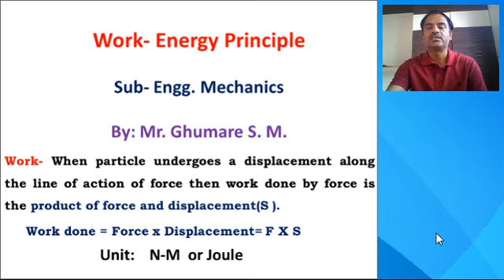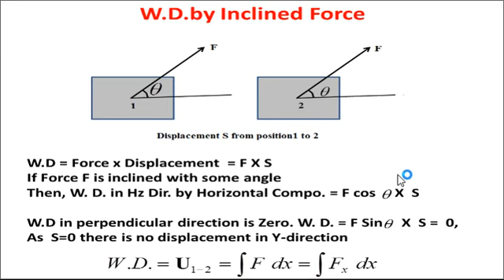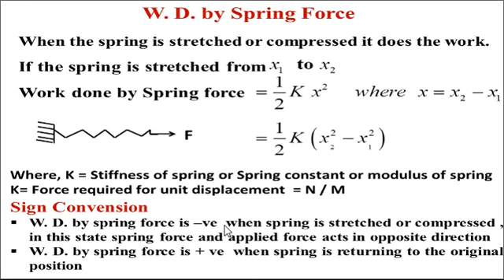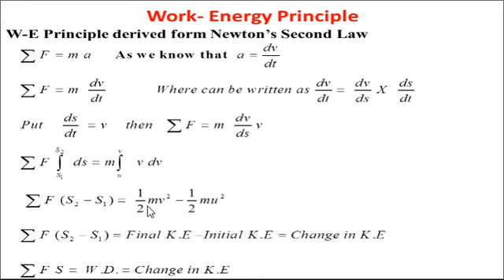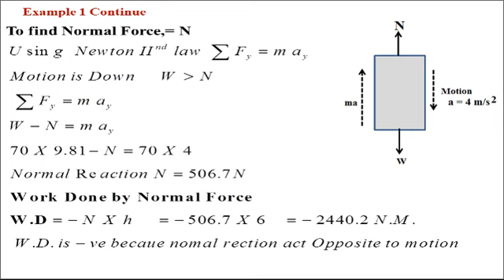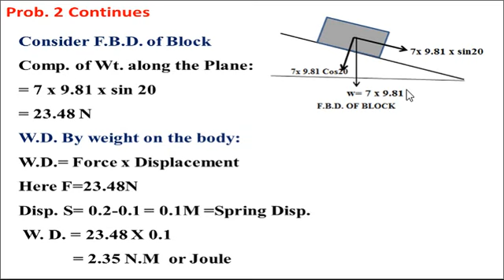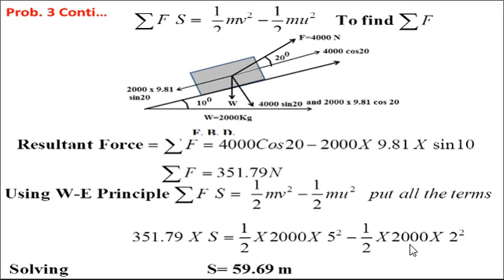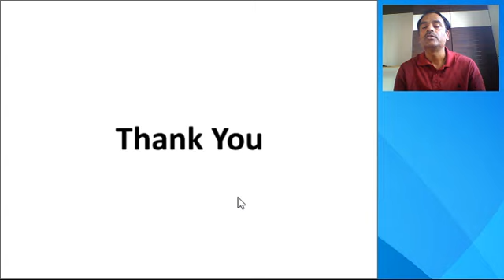Work Energy Principle-11 by Ghumare S M Sanjivani College of Engineering Kopargaon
Please watch this video@ Work -Energy Principle